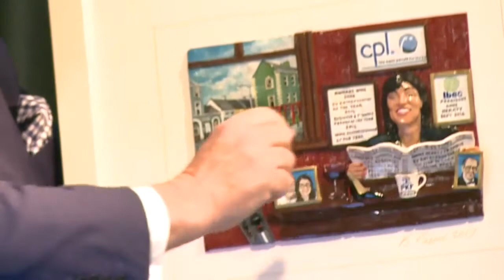PKF FPM Annual Leadership Talk with Anne Heraty 9th February 2017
“Back yourself, believe in yourself, believe in your idea.”  These are just some of the thoughts shared with business leaders by Cpl Resources plc Chief Executive, Anne Heraty, as keynote speaker at the PKF-FPM Annual Leadership Talk 2017.  The event was part of the 2017 MLM Management Month initiative, in association with the Ulster University Business School held at the Belfast Campus.